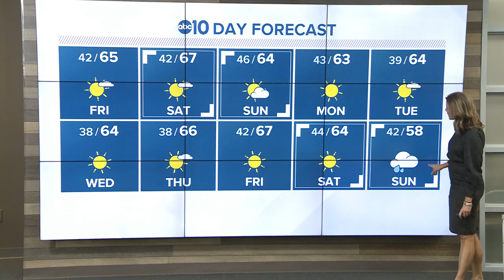Evening Headlines: Feb. 13, 2020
Evening Headlines: Feb. 13, 2020 | Catch in-depth reporting on LateNewsTonight at 11 p.m. | The latest Sacramento news is always